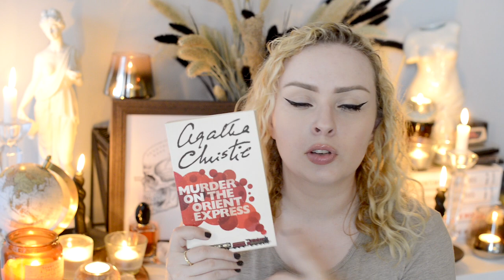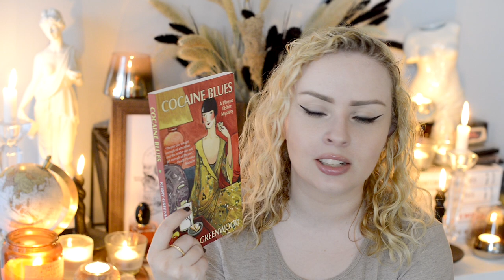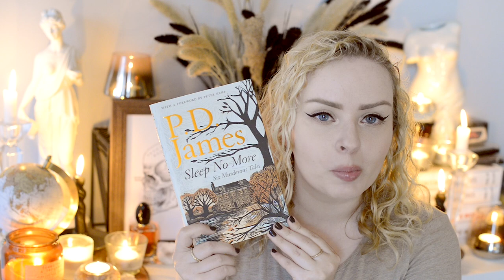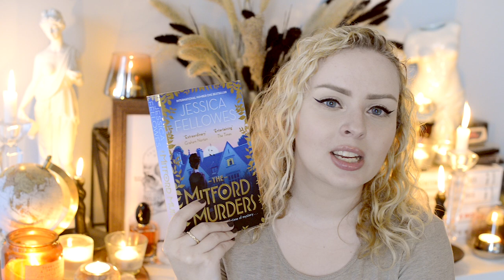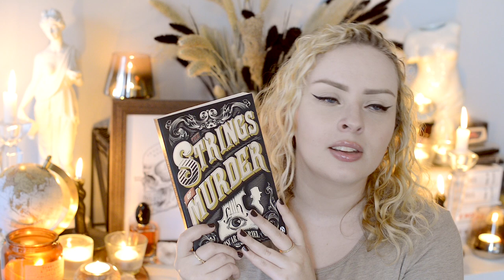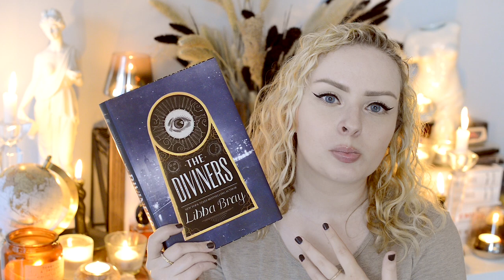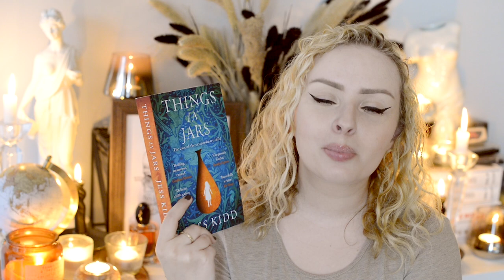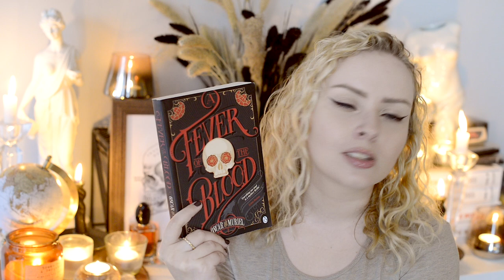Historical Fiction Mysteries! 🕵🏻‍♀️ Faves + TBR | The Book Castle | 2021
Adventure books! Faves + TBR: ttps://youtu.be/7PzwPc_55ns

🕰️ TIMESTAMPS 🕰️
00:00 Intro
00:40 Faves
11:41 TBR
14:53 Outro